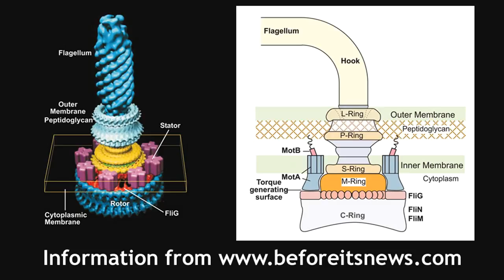The Latest Proof that God Does Exist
9 scientific proofs that God exists.
1. Newton's Orrery
2. DNA has a grammar
3. E. Coli and Salmonella have an electric motor driving their flagella.
4. Present day micro-organism design uses a toolkit
5.  Compactness of human DNA compared to Microsoft Windows 7
6. Psalm 139
7. The Impossible Dream
8. The ophiocordyceps unilateralis fungus.
9. The beaks of the finches in the Galapagos Islands